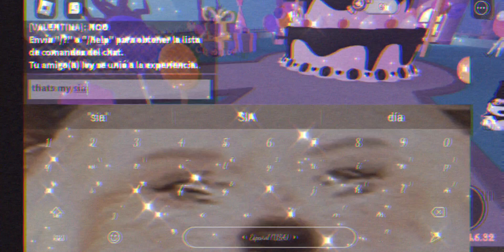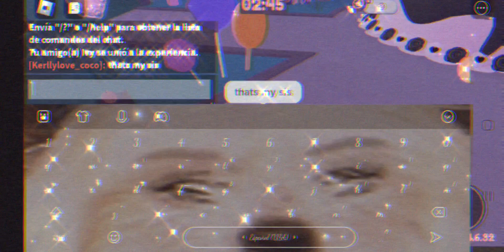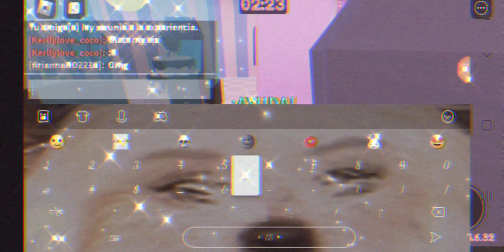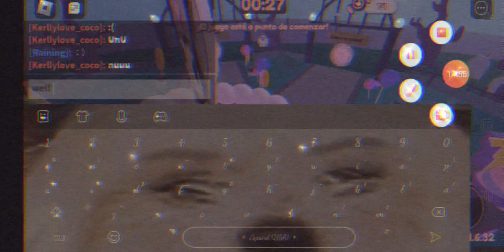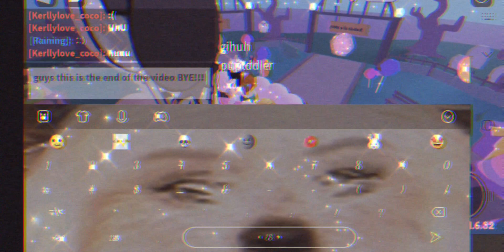My hello Kitty ☕ cafe 💋